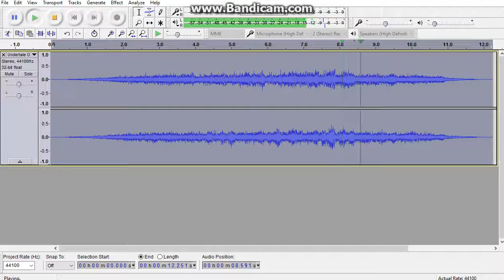Undertale OST 64 CORE Approach Toby Fox REVERSED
hello all,
Welcome to my video :D
we're almost at the end of this series :(
But i will begin a new one after so don't worry :D